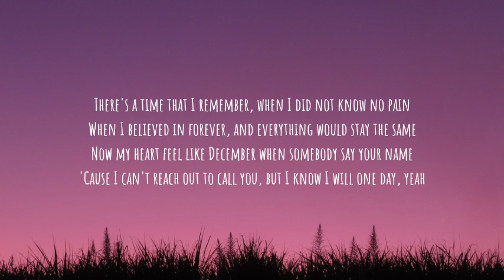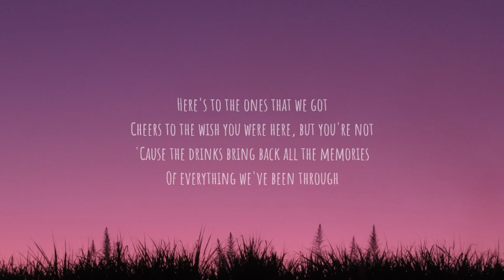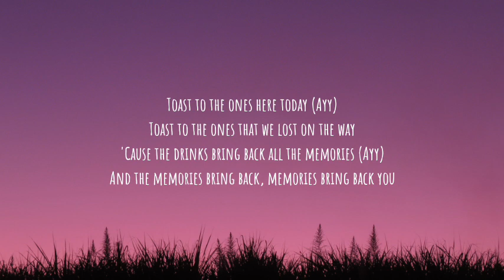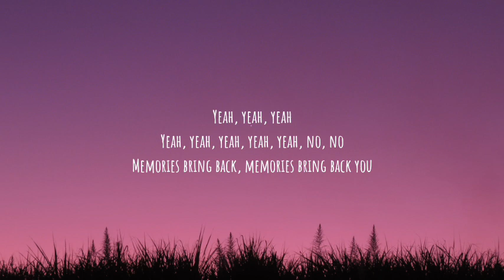Maroon 5 - Memories (Lyrics)1